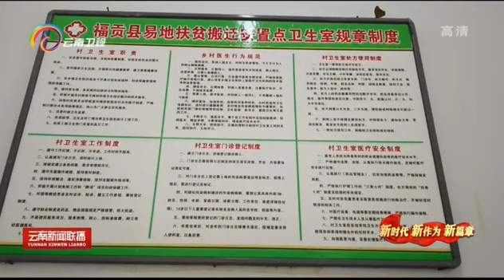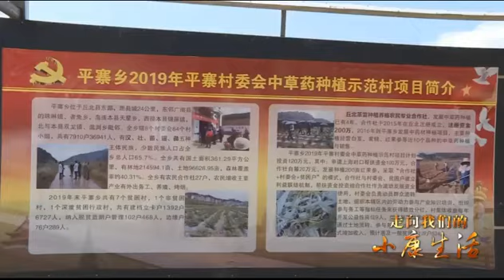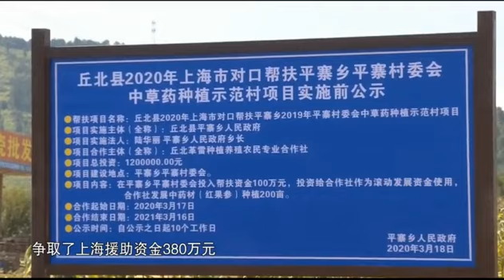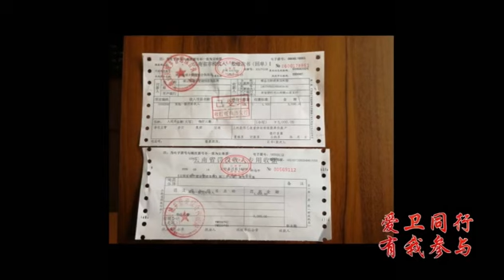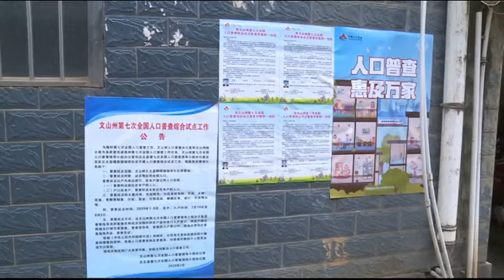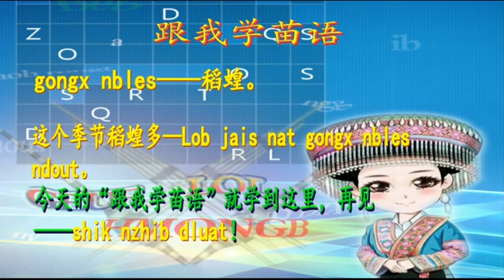9/22/2020 Paj Tawg Moo Tshab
Yog koj xav paub Hmoob tuam tshoj lub neej nyig no,caw koj caum saib Paj Tawg Moo Tshiab.